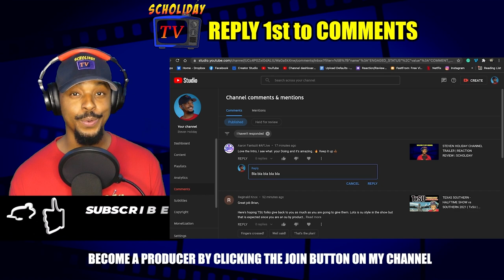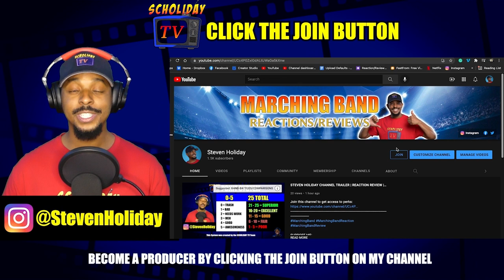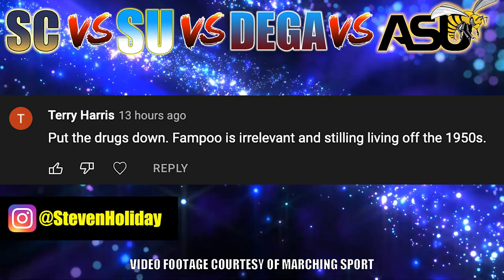STILLMAN vs SOUTHERN vs DEGA vs ASU 2019 PORT CITY BOTB SC SU TC ASU REACTION REVIEW SCHOLIDAY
The above video features the SC, SU, TC, and ASU Marching Bands battling in the 2019 PORT CITY BOTB. Video footage is courtesy of Marching Sport.